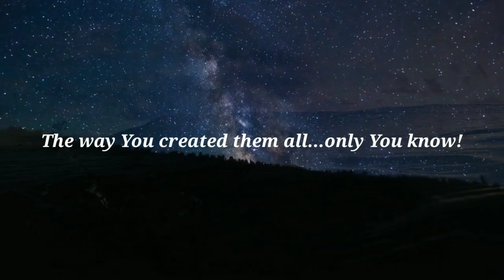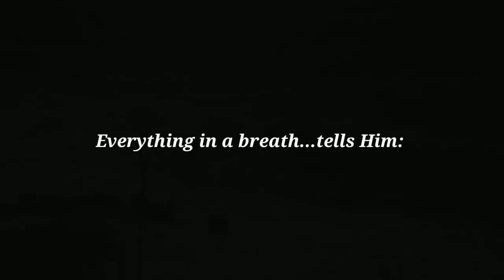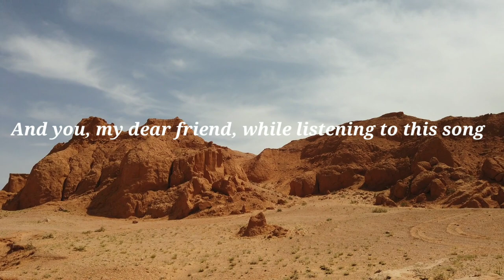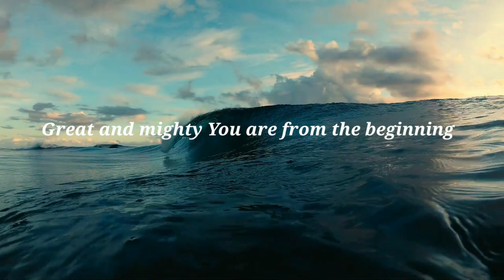MUNȚI SI OCEANE - Abel Bîtea | english lyrics | Official video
Voce : Abel Bîtea
Versuri: Abel Bitea
Compoziție muzicală, orchestratie: Abel Bîtea
Chitara: Ruben Capota
Traducere: Diana Cozman
Înregistrare, masterizare: Abel Bîtea

*** Daca doriti sa fiti la curent cu urmatoarele compozitii muzicale, va puteti abona la acest canal de muzica. @Abel-Bitea-Official

*** Toate drepturile sunt rezervate!  @Abel-Bitea-Official

Versuri:

1.Munti si oceane, adancuri pusti
   Tunete si vijeli
   Stelele toate cu-a lor galaxi
   Cum le-ai creat… Tu stii!

                   Mare si tare esti din vesnicii
                   Gloria si onoarea, Tu le detii
                   Dumnezeu tare, Tu toate le stii
                   Toate iti canta: slavit sa fii!

                              In vesnicii(final)

2.Cine-ar putea sa-I cunoasca splendoarea?
   Cer si pamant se supun
   La glasul Lui se-opresc vantul si ploaia
   Toate-ntrun glas… Îi spun:

3.Tu, drag prieten ce asculti cantarea
   Pleaca-ti genunchiul, umil
   Sincer, smerit, recunoaste-I puterea
   Regelui, in veci… Amin!